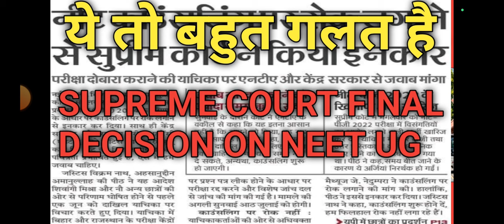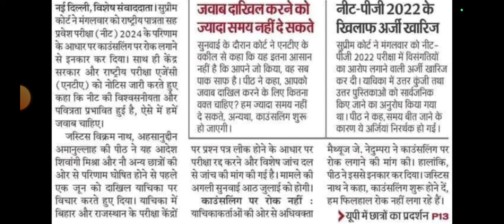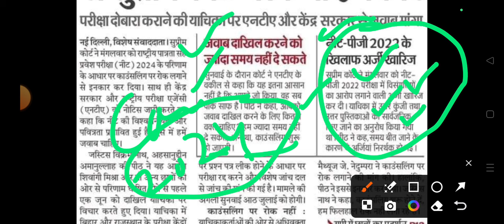सुप्रीम कोर्ट ने ये क्या बोल दिया कि नीट यूजी की काउंसलिंग होगी | supreme court decision on neet ug